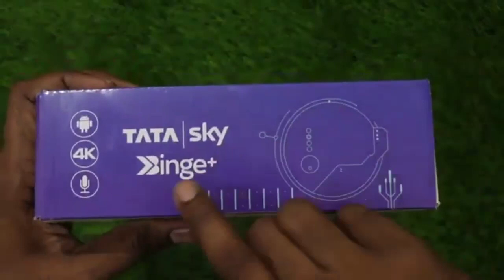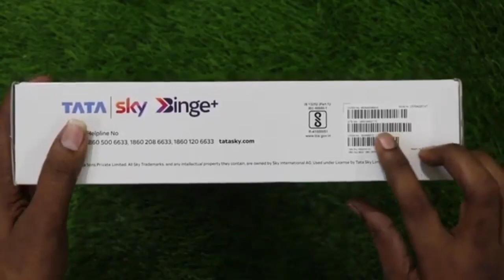Tata Sky binge plus 4k Android setup Box unboxing & Review | Hindi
Tata Sky has launched a new Android-powered set-top box called Tata Sky Binge+ in India. The set-top box is priced in India at Rs. 5,999 and it offers a seamless experience of watching TV channels and entertainment apps on one screen. The set-top box is powered by Android TV, supports Google Assistant-based voice search, offers Google Play Store access, and gives you a 30-day free trial of the Tata Sky Binge subscription service. This set-top box was leaked last month, and has finally arrived in the Indian market.

4K Android box